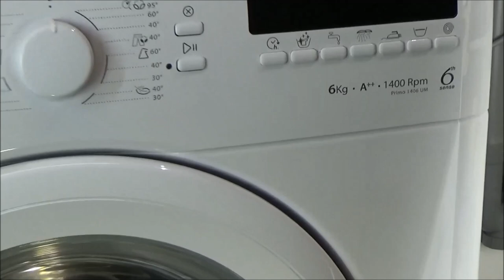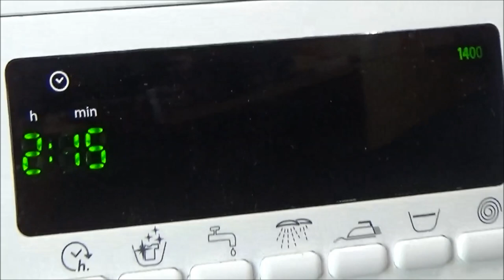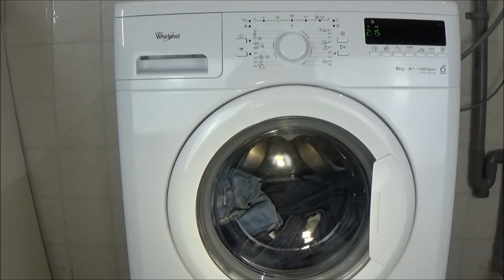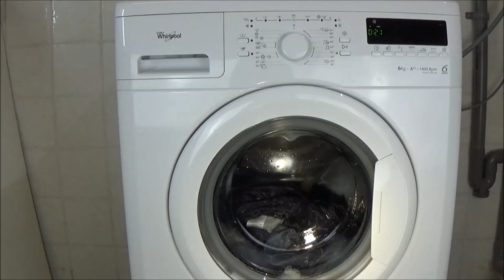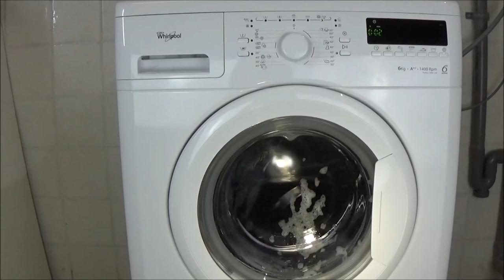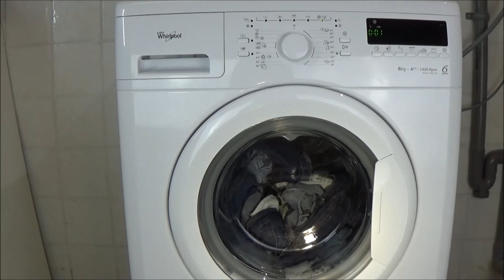Whirlpool Primo 1406 UM Jeans 40 degrees program Washing machine, cotton lavadora movie #176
Jeans 40 degrees wash program Whirlpool Primo 1406 UM, Washing machine. Cotton jeans, algodon 40 °C. Lavadora movie. this is the default setting of the washing program. The washing machine has automatically shortened the washing program and the washing time. Normal foam in the washing machine, example. Complete washing program 135 minutes. Wash program: Jeans 40 °C wash, with essorage. It's an wash cycle about 2 hour and 15 minutes, 40 degrees and 1400 rpm centrifuge spin. wash with detergent - Laundry detergent pod. On this channel: You can see how your clothing washed with detergent in a washing machine, laundry detergent pod. How running a washing machine ?, What turns a washing machine?. how does a washing machine? How is running a wash? You can see it here. Waschmaschine, washer, Washing fragments - Washing test, example, with camera cotton wash, towels, t-shirt, towel wash, sweater and jeans. This is a washing machine test movie, test video, washing machine preview, washing machine example. Washingmachine, laundry machine, clothes washer, washer.

Kot yıkama programı - Whirlpool Primo 1406 UM, Çamaşır makinesi.

Jeans / Baumwolle 40 °C Waschprogramm, Whirlpool Primo 1406 UM, Waschmaschine. Dies ist die Standardeinstellung des Waschprogramms. Waschprogramm mit Zentrifuge: Jeans, 1400 rpm Zentrifuge. Es ist ein Waschzyklus von etwa 135 Minuten, Wassertemperatur auf 40 Grad eingestellt.

jeans was / katoen wasprogramma 150 minuten water temperatuur 40 graden en 1400 toeren centrifuge programma, Whirlpool Primo 1406 UM. Dit is de standaard instelling van het wasprogramma. De wasmachine heeft zelf automatisch het wasprogramma en de tijdsduur ingekort.

джинсы Программа стирки,

Washing machine information:
Whirlpool Primo 1406 UM
1 - 6 KG
1400 RPM
A++
6th Sense

AEG Electrolux Lavamat, AEG, Electrolux. AEG Electrolux.
Makinë larëse, Paltaryuyan maşın, garbigailua, veš mašina, rentadora, pesumasin, máquina de lavar, mochine o hlatsoang, pračka, may giặt, wasautomaat.

4bq